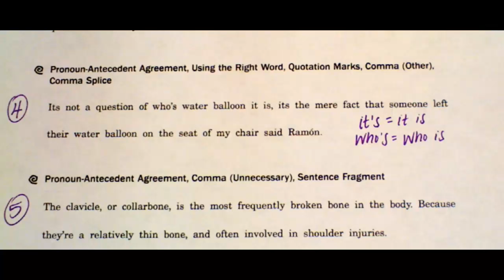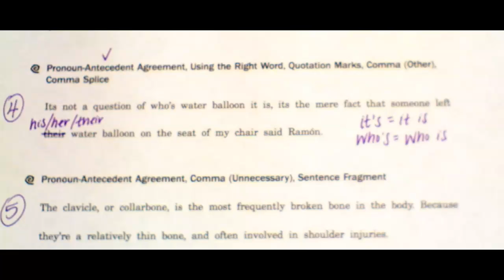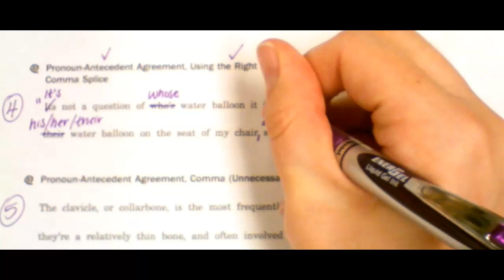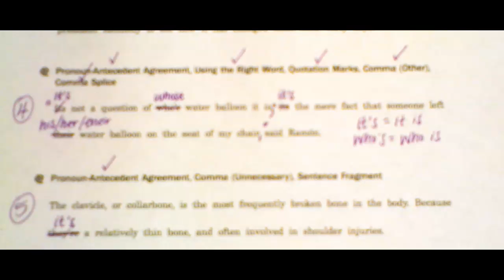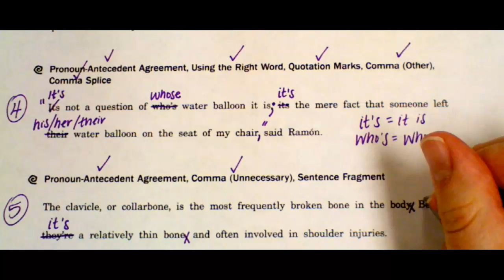PLHS Set 8: Sentence 4 & 5